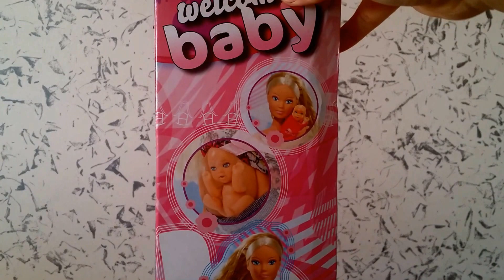Steffi welcome baby 2015 tanitimi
Barbie tarzi model bebek tanitim hos geldin bebegim